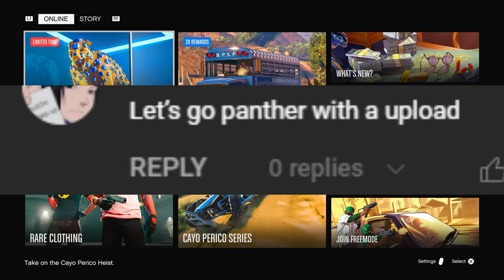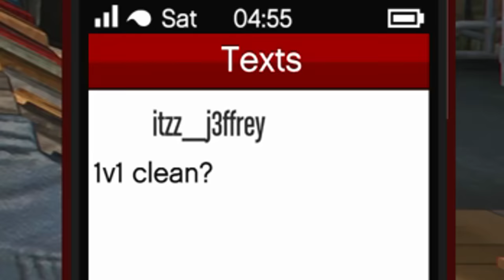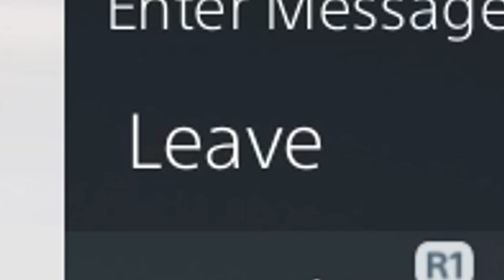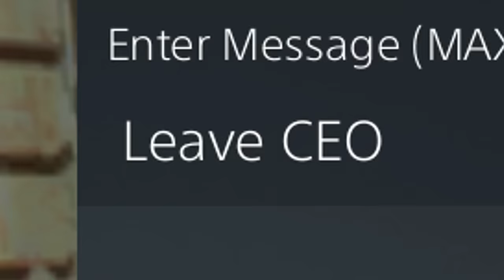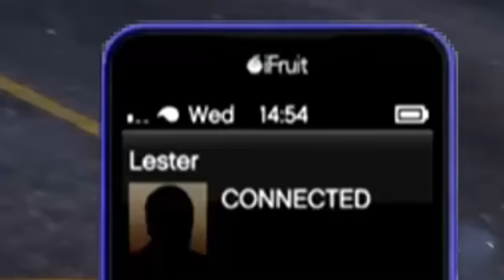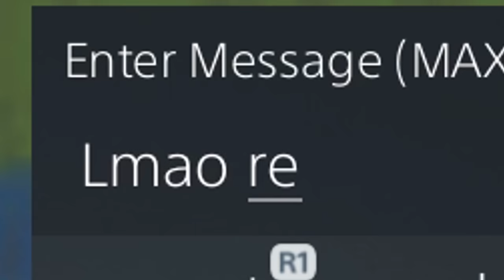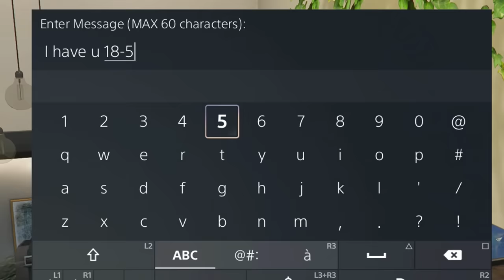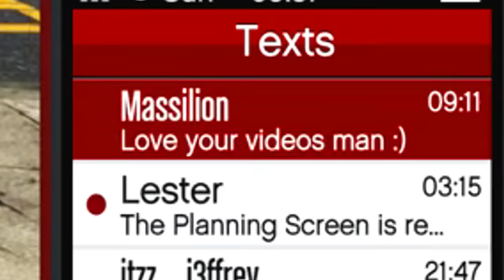Trolling My #1 Hater With a MERRYWEATHER AIRSTRIKE on GTA Online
So I ran into a tryhard griefer who obviously doesn't like me.. I decided to have fun calling an airstrike on him and trolling him. Definitely a sweaty player in gta online freemode.